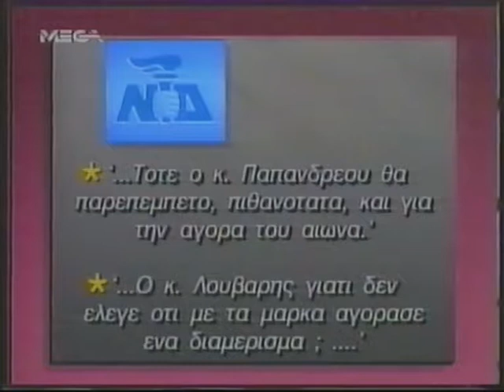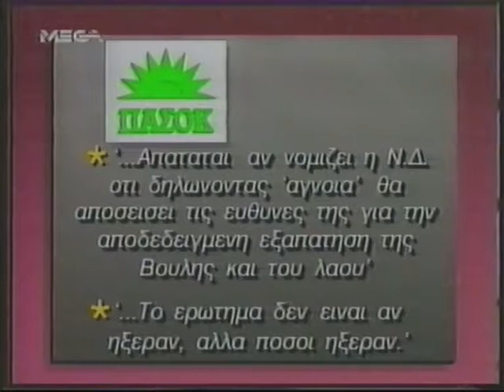MEGA ΕΙΔΗΣΕΙΣ 1991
Τα τελευταία γεγονότα της ημέρας με τον Αιμίλιο Λιατσο.
Μεταδόθηκε 26 Μαρτίου 1991 στο ΜΕΓΚΑ.